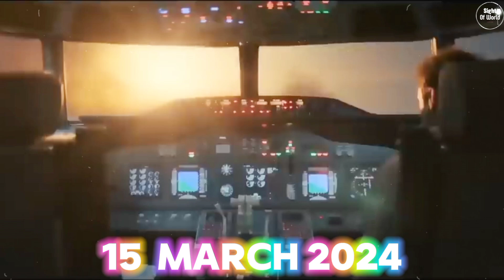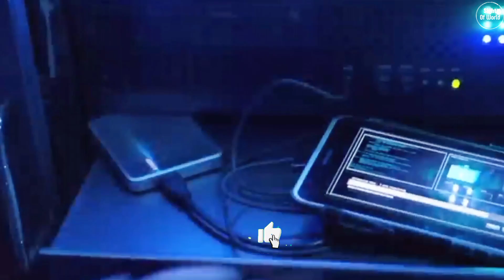Get Ready for Yodha Sidharth Malhotra's Action Thriller Unveiled!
After terrorists hijack a passenger plane, an off-duty soldier aboard devises a strategy to defeat the hijackers and ensure the passengers' survival when the engine fails.

Directors
Sagar AmbrePushkar Ojha
Writers
Muhammad Asif AliSagar Ambre
Stars
Disha PataniSidharth MalhotraRaashi Khanna